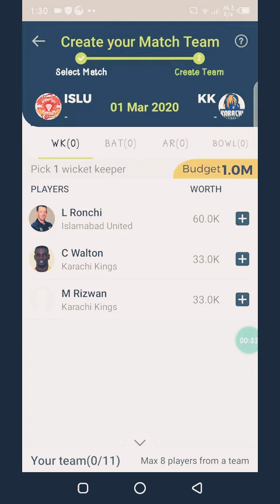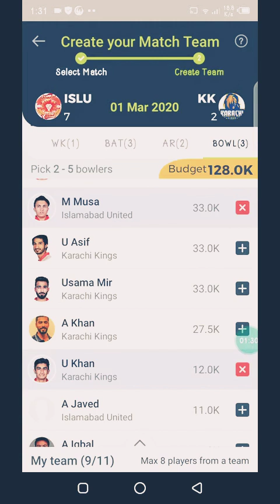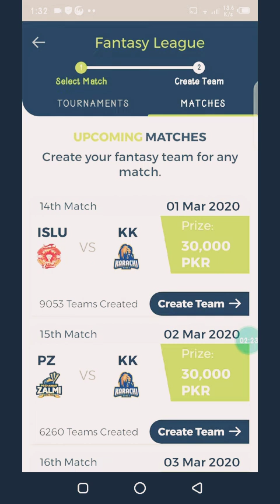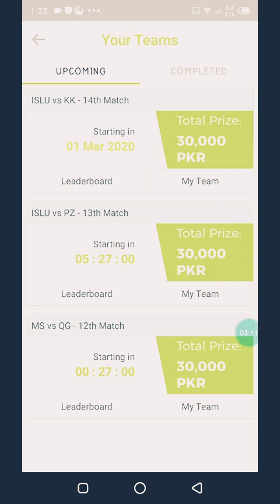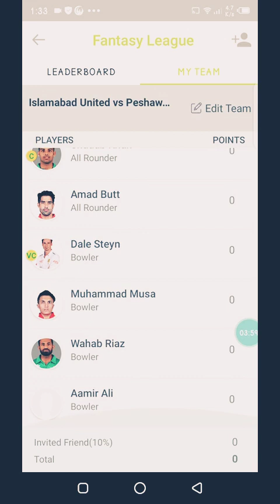PSL Match 12, 13, 14, | msvqg iuvpz iuvkk Fantasy Cricket Dream XI Predictions by afan at aek tv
All the matches predictions and previews, with Afan a Virk, updates, news, best t20 cricket league ever squads, Quetta Gladiators vs Lahore Qalandars vs Peshawar Zalmi vs Multan Sultans vs Karachi Kings vs Islamabad United

Welcome to my channel on my channel you will get all the information about ongoing Pakistan super league and ICC women Cricket World Cup T20 2020 all the updates match reviews reviews post wise vecancy team predictions fantasy cricket teams all the updates news reviews and much more don't forget to subscribe my channel and follow me on Instagram Twitter and like ok my Facebook page on which you people will be at all the recent updates about Pakistan super league T20 cricket tournament which is entirely going to be played in Pakistan in four Different cities Lahore Karachi Rawalpindi and Multan score cards man of the matches prediction preview review results reports grounds stadiums pitch weather toss cover drive bouncer hit wicket hat trick straight down the ground high wide no ball bad ball yorker fuller lbw bye leg arm helmets bat pads Bails top gun slip gully point extra cover mid wicket off side on side wicket keeper captain 3rd man leg slip square leg cow corner fens boundary six four single couple triple bold clean sweep sweep slog sweep lofted fine leg impact drs umpire rafree grass willow hard freed arms test t20 odi championship